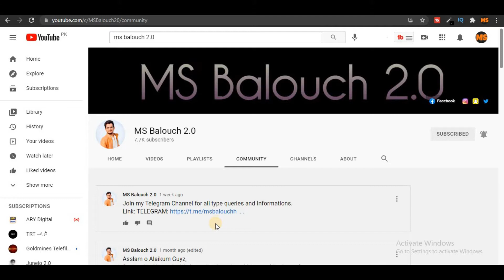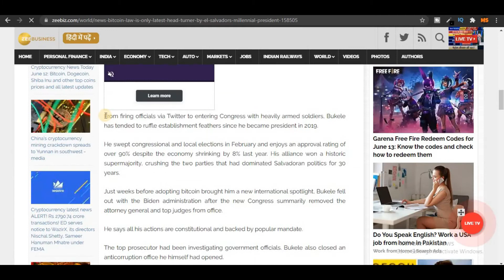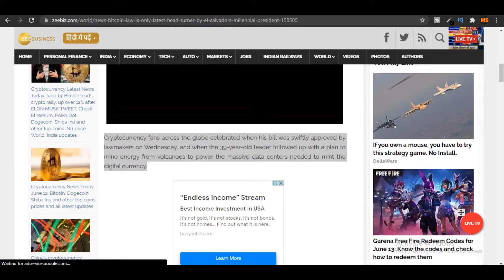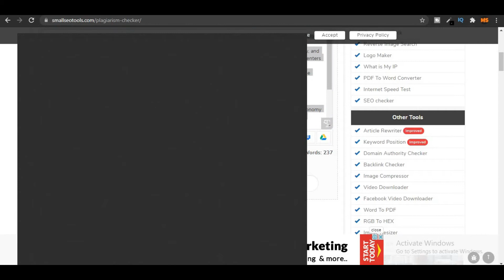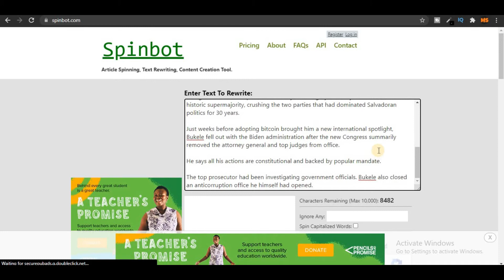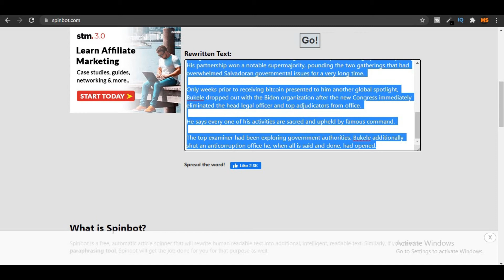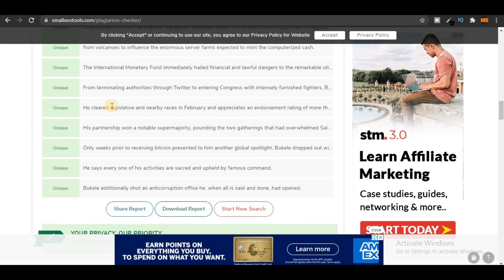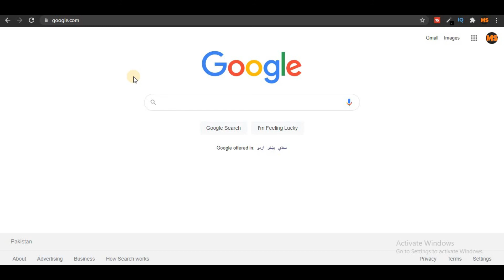How to write BLOG POST step by step (For Beginners in Hindi) Seo Friendly Blog Post | MS BALOUCH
Good Luck!